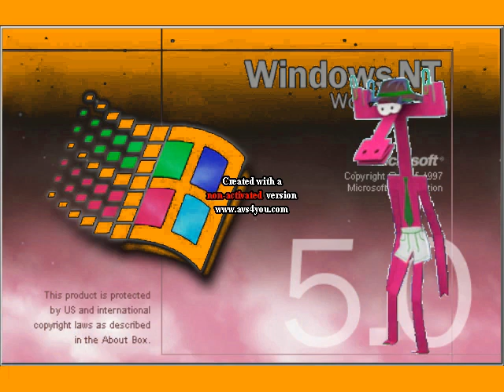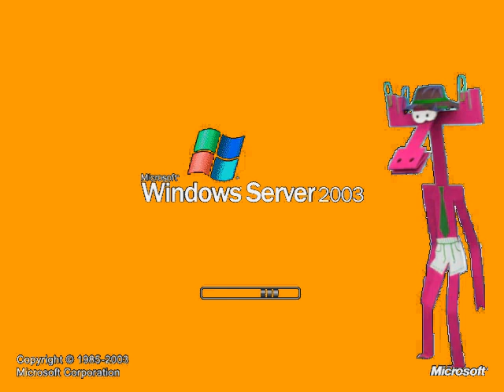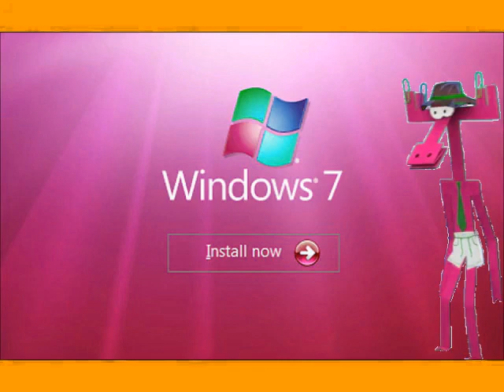Windows Startup and Shutdown Sounds Бумажки Аристотель Background in Orange Juice (FIXED)